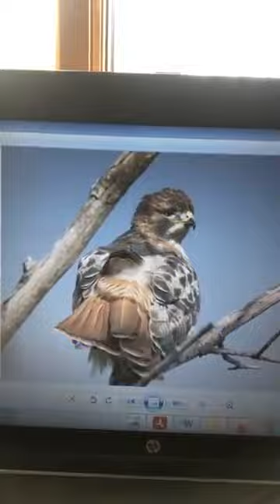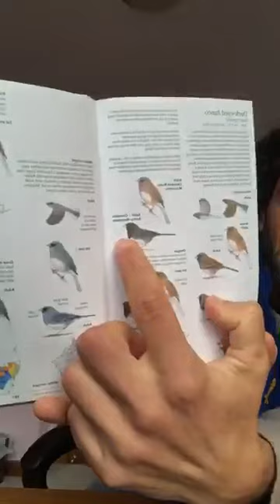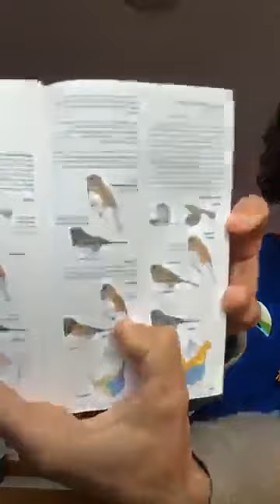NH Audubon Ask the Naturalist November 19, 2020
Ask the Naturalist November 19, 2020: Phil Brown, Director of Land Management for NH Audubon, fills in for Becky Suomola and leads a 40-minute Q&A session about what’s going on in nature and the bird world this time of year. This session covers these topics, with time stamps for the starting point of each topic for easy reference!
Turkeys are the first topic in honor of the upcoming holiday. Phil talks about their comeback after having disappeared from NH  in the mid-19th century, as well as their habits and behavior. (4:15)
The Barn Owl at the McLane Center in Concord has moved to an indoor mews for the winter. (7:40)
Some rare bird sightings to report: a Snowy Owl at Hampton Beach and another in southwest New Hampshire in the Connecticut River valley, and a Rough-legged Hawk near the coast. to find out what birds have been spotted. (14:57)
There are still many winter finches around (Crossbills, Pine Siskins, Redpolls, etc.) A large flock of White-winged Crossbills have been observed at Monadnock. (18:25)and (21:00)
Pine Grossbeaks and Bohemian Waxwings are examples of frugivores which appear to be moving south from their usual Canadian and Northern US territories in search of their preferred food.  (20:15)
Birds have many strategies for keeping warm in the colder months and while bathing. (25:00)
Phil shares his backyard birdfeeder setup (28:00) and shows us his window treatments to discourage bird strikes (31:30).
This week’s featured ASNH sanctuary is Ponemah Bog in Amherst which features a ¾ mile boardwalk trail. (33:20)
The hawkwatch at Pack Monadnock is due to wrap up on Friday, November 20th. We hear the preliminary counts for Bald Eagles, Ospreys, Golden Eagles, and Northern Goshawks.  (35:10)
A trail camera on Phil’s Hancock property captures images of racoons, skunks, porcupines, deer and some Gray Fox. (37:10)
What color is your Dark-eyed Junco? The answer depends on which part of the country you live in.  (39:45)